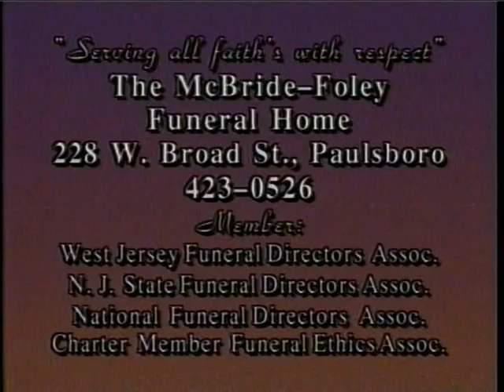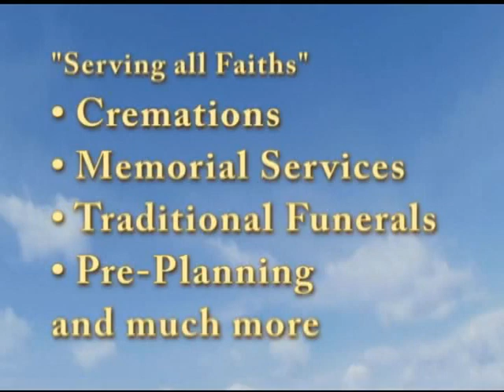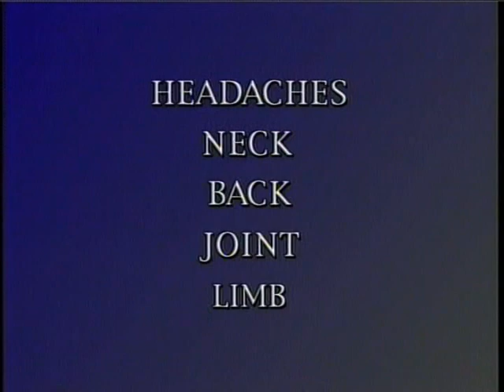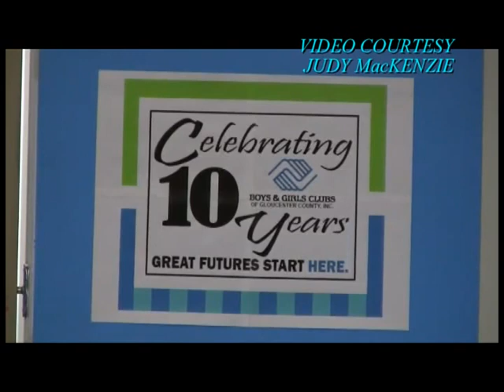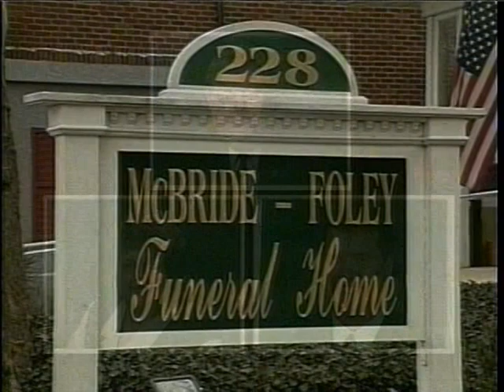Eye on Paulsboro 2012 show 7 season 23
John Burzichelli discussed the Paulsboro Refining oil spill and the Boys and Girls Club. Guest are Mike Karlovich, a spokesman for PBF Energy, Judy MacKenzie and Tonia Tecce a Renowned Soprano and a Paulsboro native. Also the new Boys & Girls Club head Robert Taylor.